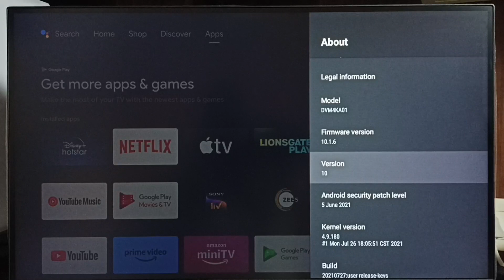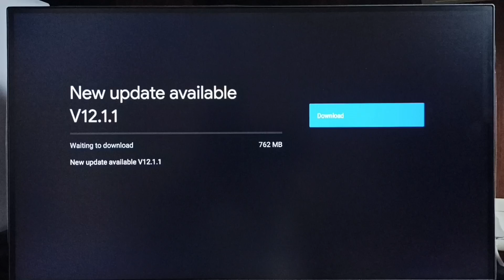Lloyd TV | Upgrade Firmware Software to Android TV OS 12 | Download and Install Software Update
software upgrade, firmware upgrade, software update, firmware update, download update,
install update, download upgrade, install upgrade,
Android TV,
Google TV,
Android 12,
Smart TV,
TV,
streaming,
streaming platform,
How to,